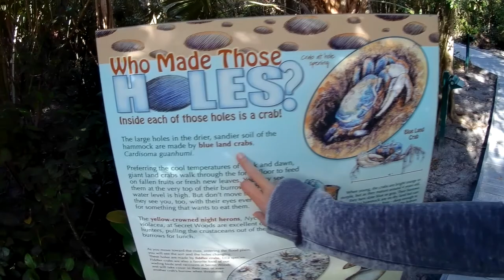In Search of Giant Land Crabs: pt 2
My continued saga of finding the elusive Florida Blue Land Crabs.  Check it out.